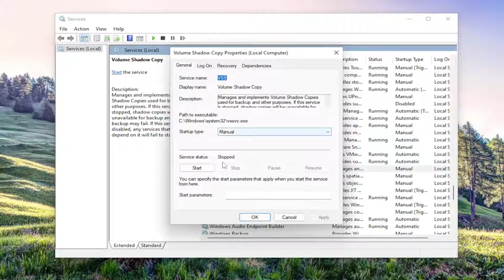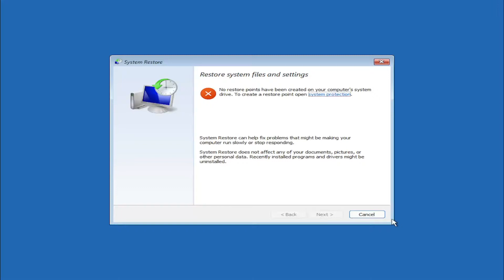How To Fix System Restore Failed While Copying, Restoring, Mounting Registry [Tutorial]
The Registry is an essential part of the Windows operating system. It’s a database used for storing values, configuration, and paths that Windows and Applications require. Like all others, users can restore the registry when needed. However, if you receive an error that says System restore failed while restoring, copying, or mounting the registry, then this tutorial will help you resolve the problem.

Many times, we opt for a System Restore to fix a problem. In most cases, it solves the problem within minutes. However, at times, System Restore fails and we may see error messages.